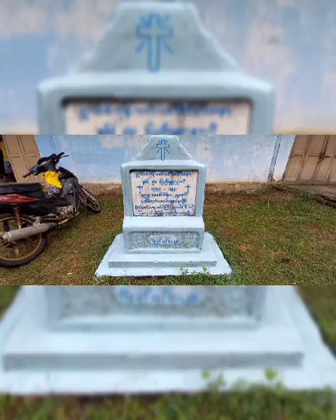7.6.2022 - Rev. Fr. Bosco Saw Lar Htoo